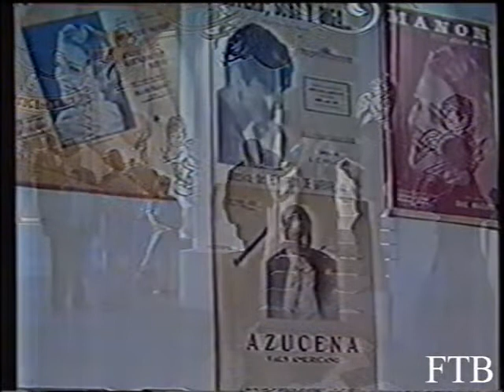Virginia Luque - Pero yo sé